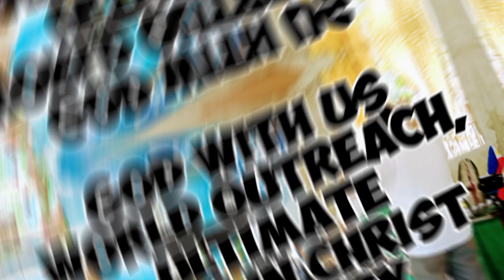DAYGON KA (TAMBOURINE DANCE COVER)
The Tambourine Dance Cover of DAYGON KA at God With Us World Outreach, Ultimate Faith in Christ Ministry at Villaflor, Loboc Bohol.